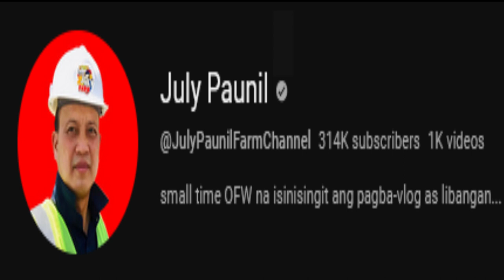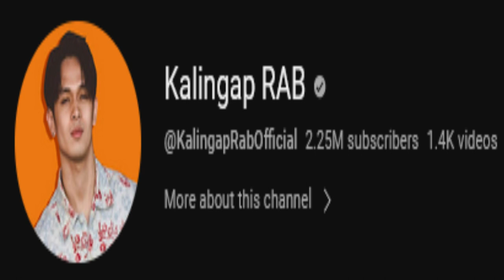🧿WOW! GRABE KINILIG ANG LAHAT PATI ANG BAGONG KASAL, KINA LANGGA ROEL AT REYCHELLE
Maraming salamat po sa patuloy ninyong sopurta saking munting channel, hwag po nating kalilimutan na suportahan nating palagi sina Kuya Val, Kalingap Rab at Ate Edna Vlogs.. Dahil kong wala sila wala din po ang KALINGAP Maraming salamat po!

WOW! Grabe naghiyawan ang lahat dahil sa sobrang ka sweetan na pinapakita ng ating mga Langga na sina Roel at Reychelle sa mismong kasal ng kanyang kapatid doon sa Malalag. ehehe grabe din ang ginawa ng dalawang ito nag pakilig na naman sa madlang kalingap sa kanilang pinamalas na super kilig sa mga tagapanood kayo na talaga ROCHEL..AyyEehhh!..Sana maging kayo para everybody Happy.. AyyyHeyyyy!.. 😍😊